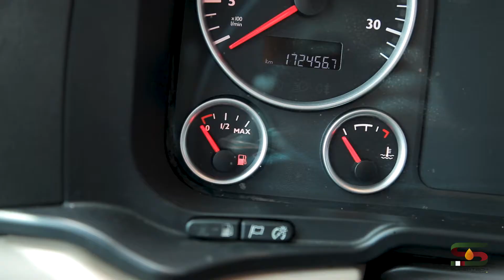Entrevista Wilton -Coca Cola fleet Brasil